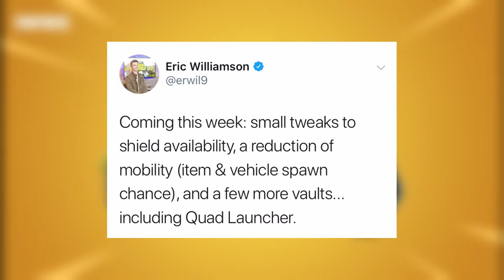The QUAD LAUNCHER has been *VAULTED*!